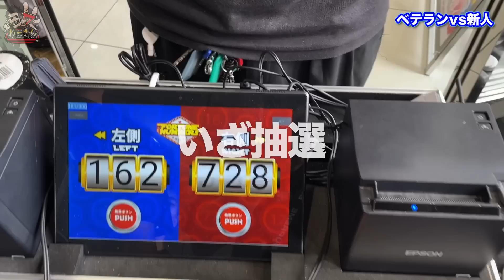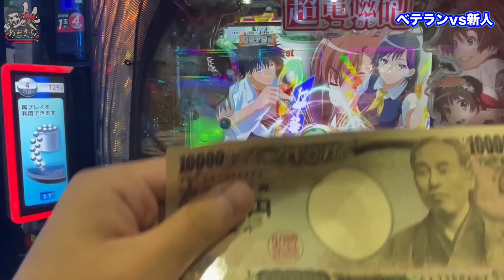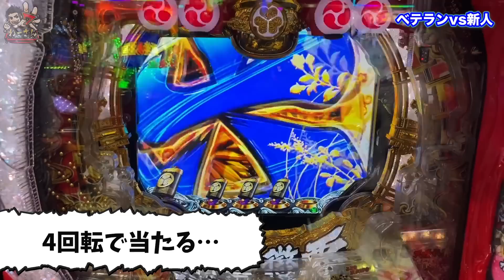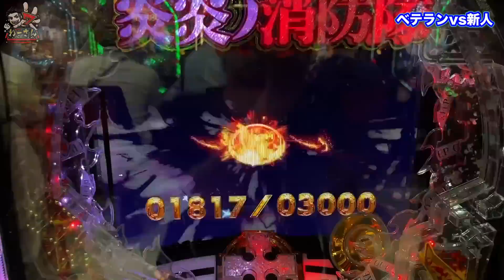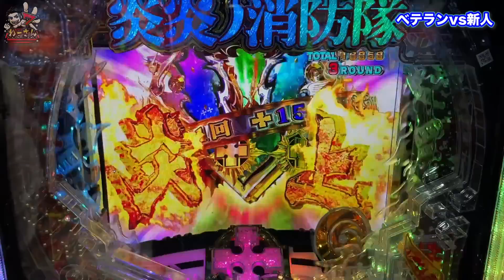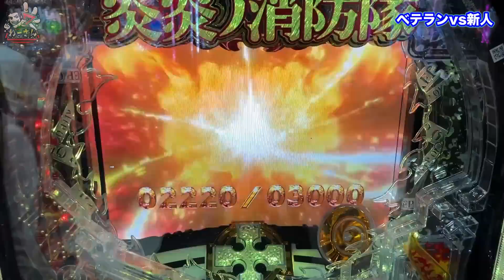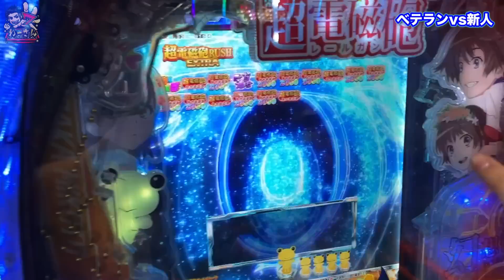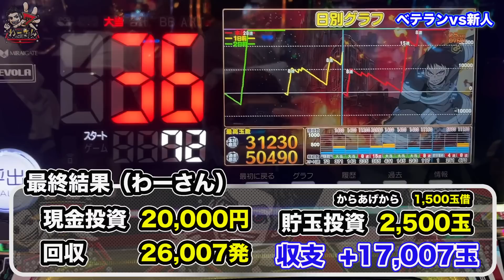【パチプロ歴10年VSパチプロ歴1年】どっちが期待値積めるのか!?